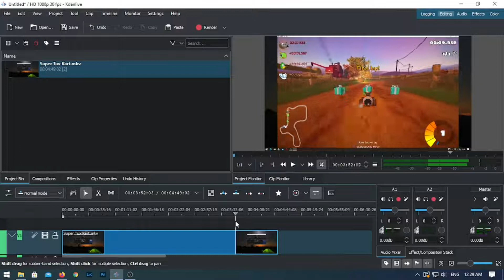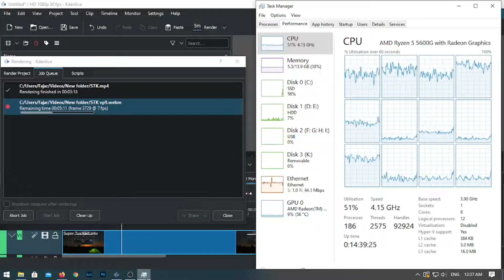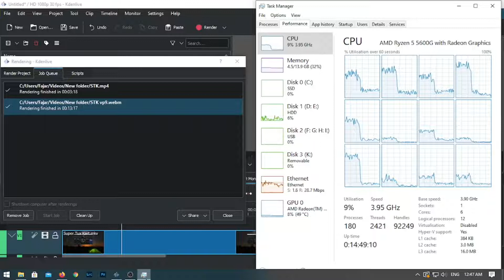AMD Ryzen 5 5600G Vega 7 Kdenlive Perbandingan Kecepatan Rendering HEVC(H.265) VS VP9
Sekarang kita akan melihat perbandingan kecepatan rendering dengan format HEVC(H.265) dan VP9 pada aplikasi video editor Kdenlive.

AMD Ryzen 5 5600G memiliki 6 cores dengan 12 threads, dan Vega 7 cores sebagai GPU.